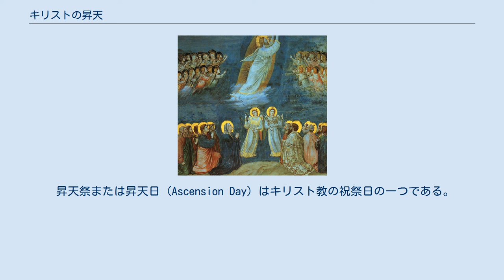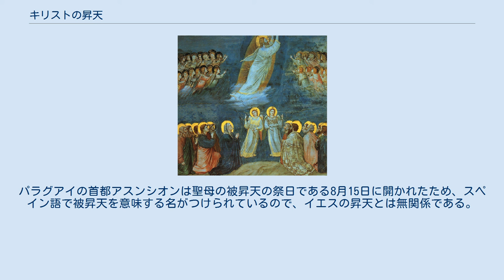キリストの昇天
キリストの昇天（キリストのしょうてん）はキリスト教の教義で、復活したイエス・キリストが天にあげられたこと、またそれを記念するキリスト教の祝日。
「イエスの昇天」は使徒信条やニカイア・コンスタンティノポリス信条にも含まれている。
復活祭と連動する移動祭日でもある。
なお、日本正教会では升天祭（しょうてんさい）との表記が祈祷書などにおいて正式な表記である。
 世俗の用法と異なり、現在のキリスト教ではこの語を人の死の意味で用いることはない。
キリスト教の正統信仰では、普通の人の死に際して起こっていることはイエスの十字架の死と同じ現象、すなわち「陰府（よみ）に下る」ことであり、復活の栄光の体をもって天に昇る「昇天」とは分けて考える。
カトリック教会ではイエスの他に聖母マリアが、死後直ちに天にあげられたという信仰が有り、これを聖母被昇天（ラテン語: assumptio）と呼ぶ。
 イエス・キリストの昇天に関する記述が見られる第一の資料は『マルコによる福音書』16章14節から19節である。
その描写によると、イエスと弟子たちがエルサレムに近い場所にある建物の室内で席についていた。
イエスは弟子たちに福音を述べ伝えるよう命じ、信じるものは毒にも倒れず、病気のものを癒す力が与えられると言った。
イエスはこう言い終えると天にあげられ、神の右の座についたという。
昇天という出来事自体に関する記述はない。
『ルカによる福音書』24章50節から51節の記述はもっと短い。
イエスは11人の使徒とエルサレム近郊のベタニアに赴く。
イエスは彼らを祝福し、天にあげられたという。
マルコでもルカでも、昇天は復活後すぐに起こっている。
 その後、十一人が食事をしているとき、イエスが現れ、その不信仰とかたくなな心をおとがめになった。
復活されたイエスを見た人々の言うことを、信じなかったからである。
それから、イエスは言われた。
「全世界に行って、すべての造られたものに福音を宣べ伝えなさい。信じて洗礼を受ける者は救われるが、信じない者は滅びの宣告を受ける。信じる者には次のようなしるしが伴う。彼らはわたしの名によって悪霊を追い出し、新しい言葉を語る。手で蛇をつかみ、また、毒を飲んでも決して害を受けず、病人に手を置けば治る。」主イエスは、弟子たちに話した後、天に上げられ、神の右の座に着かれた。
(マルコによる福音書16章14節～19節) イエスは、そこから彼らをベタニアの辺りまで連れて行き、手を上げて祝福された。
そして、祝福しながら彼らを離れ、天に上げられた。
(ルカによる福音書 24章50節～51節) 昇天に関してもっとも詳細な描写を行っているのは『使徒言行録』1:9-12である。
それによれば復活後の四十日間、イエスは神の国について語り続けた。
四十日のあと、イエスと弟子たちはベタニア北部のオリベト山に集まった。
イエスは弟子たちに聖霊の力が与えられるだろうと告げ、福音を全世界に伝えよと命じる。
イエスはそこで昇天し、雲の間に消えた。
そこへ白衣を着た二人の男があらわれてイエスがやがて同じように再臨すると告げたという。
 イエスは言われた。
「父が御自分の権威をもってお定めになった時や時期は、あなたがたの知るところではない。あなたがたの上に聖霊が降ると、あなたがたは力を受ける。そして、エルサレムばかりでなく、ユダヤとサマリアの全土で、また、地の果てに至るまで、わたしの証人となる。」こう話し終わると、イエスは彼らが見ているうちに天に上げられたが、雲に覆われて彼らの目から見えなくなった。
イエスが離れ去って行かれるとき、彼らは天を見つめていた。
すると、白い服を着た二人の人がそばに立って、言った。
「ガリラヤの人たち、なぜ天を見上げて立っているのか。あなたがたから離れて天に上げられたイエスは、天に行かれるのをあなたがたが見たのと同じ有様で、またおいでになる。」(使徒言行録』1章7節～11節) 一見すると、これらの三つの記述は微妙に食い違っているようである。
特にルカ福音書と使徒言行録が同じ著者によって書かれたという伝承があるだけに読者は戸惑いを感じるであろう。
しかしよく見ると、ルカ福音では決してイエスが復活後すぐに天にあげられたといっているわけではないことがわかる。
また聖書学的にはマルコ福音書の本来の末尾は16:8であり、それ以降の部分は後代の付加であろうという説が有力になっていることにも留意する必...